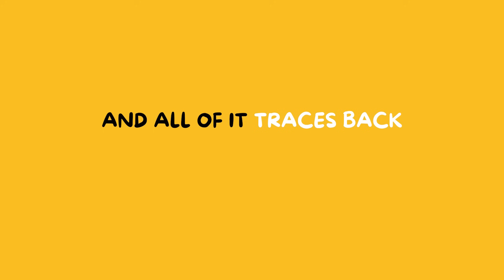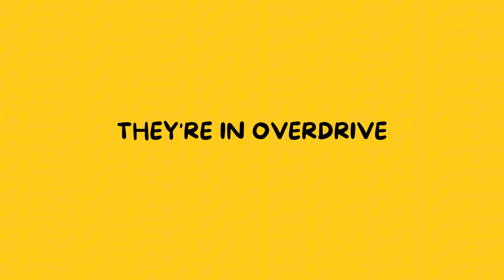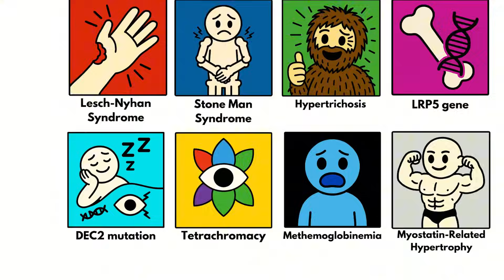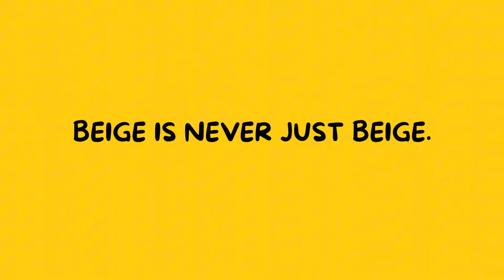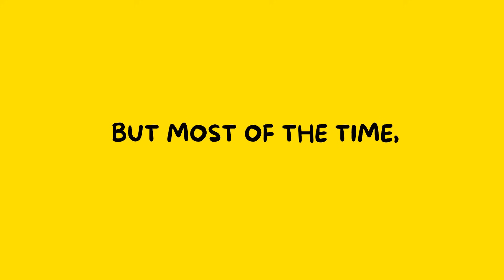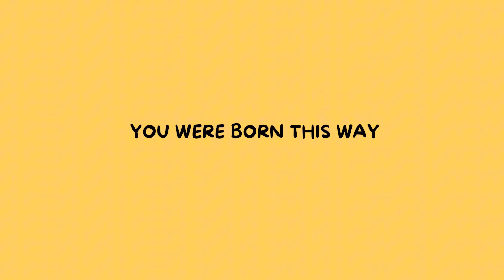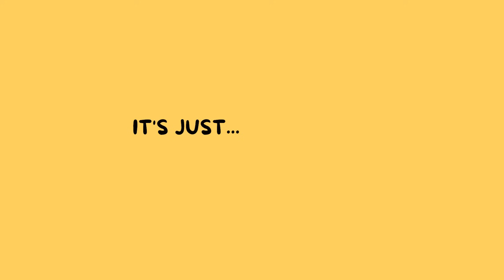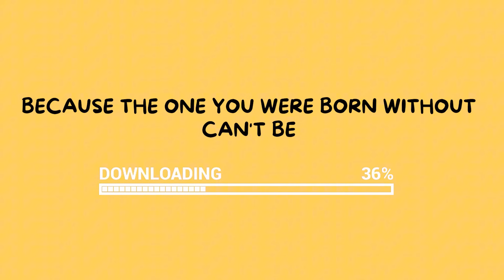Every Rare DNA Trait You Might Have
Ever wondered if there’s something unusual hidden in your DNA? This video explores every rare genetic trait, that you might actually have—without even knowing it.

By the end, you’ll have a deeper understanding of how unique your biology really is—and maybe even discover something new about yourself.

Timestamps:

0:00 Lesch-Nyhan Syndrome
00:38 Stone Man Syndrome
1:21 Hypertrichosis
2:03 LRP5 Gene
2:43 DEC2 Mutation
3:24 Tetrachromacy
4:10 Methemoglobinemia
4:46 Myostatin-Related Hypertrophy
5:22 Trimethylaminuria
6:04 EEC Syndrome
6:42 Situs Inversus
7:23 Insensitivity To Pain

Please do your own research and verify any information before making decisions based on the content. If you have specific concerns or need guidance, it’s best to speak with a qualified professional in the appropriate field.

By watching and engaging with this content, you acknowledge that the creator and channel are not responsible for any actions you take or outcomes that result from the information presented.